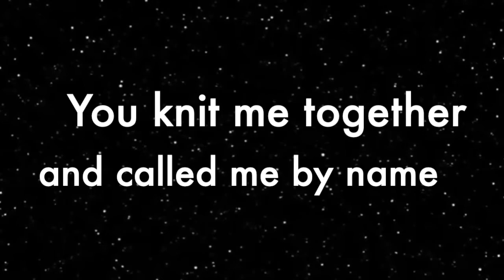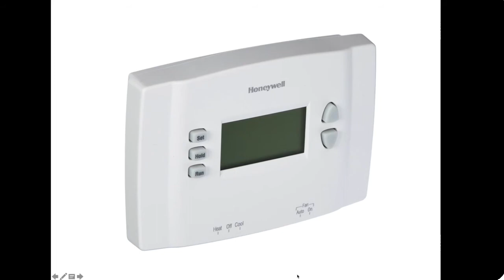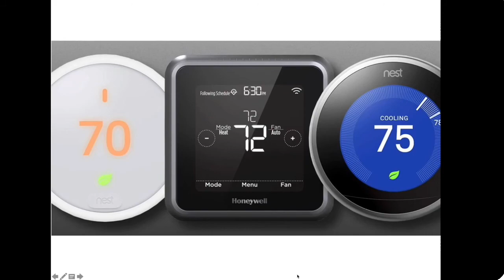01/29/2021 - MS Chapel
Christian Heritage Academy, Northfield, Illinois
Middle School Chapel for Grades 6-8
Message by Pastor Anthony LoCascio, CHA dad